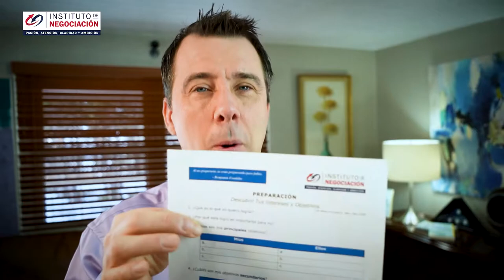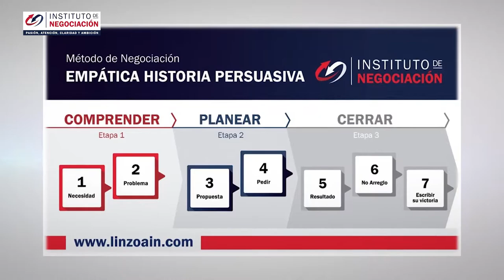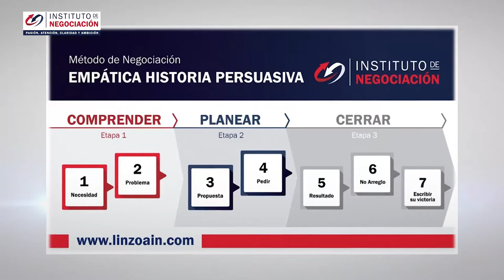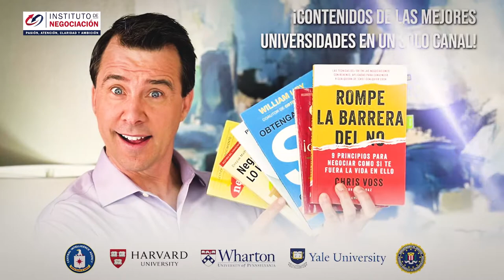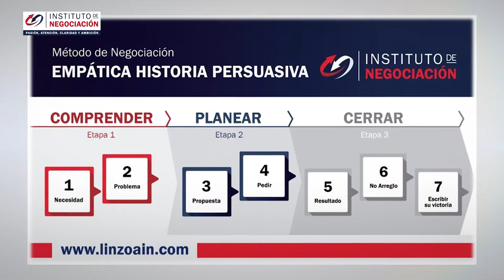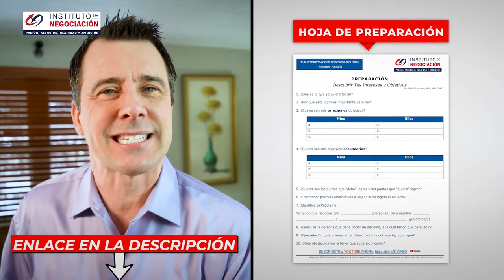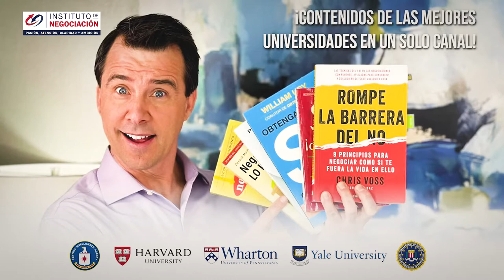Cómo Ser Un Buen Líder - ESTRATEGIA GANAR-GANAR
👉🏻 El destacado experto internacional en negociación, Pablo M. Linzoain, muestra Cómo Ser Un Buen Líder - ESTRATEGIA GANAR-GANAR

Obtene tu copia de mi libro